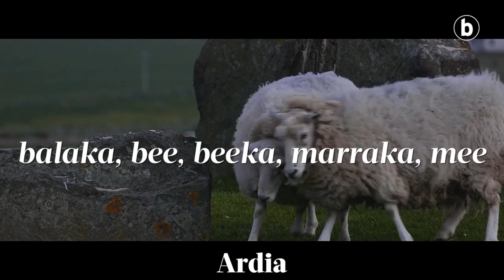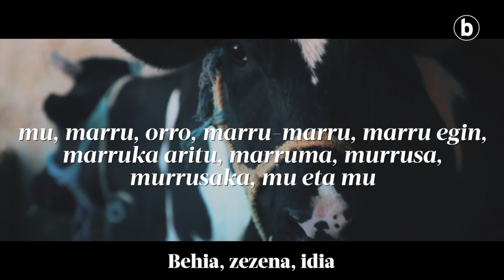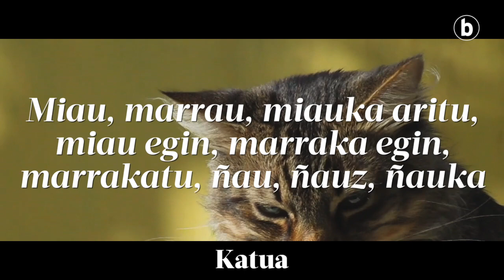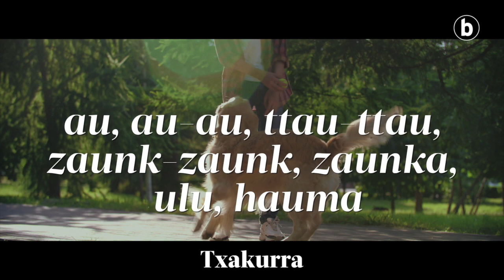Gaikako hiztegia | Animalien onomatopeiak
| 2018ko Euskaraldian euskaraz ere irainak badirela ikasti genuen BerriaTBrekin. Arrakasta handia izan zuen bideo hark, eta bi urtetan 7.750 ikustalditik gora bildu ditu. Hari horri tiraka, euskararen aberastasuna erakutsiko duten bestelako bideo batzuk egin ditu BERRIAk bigarren Euskaraldirako. Euskara taldearen laguntzaz, euskarak dituen baliabide batzuk gaika erakutsiko dituzte. Estilo liburuan dauden gaikako hiztegi batzuk baliatu dituzte bideoak osatzeko. Animalien onomatopeiei dagokiona izan da bigarrena.